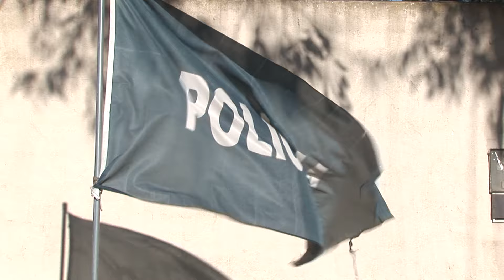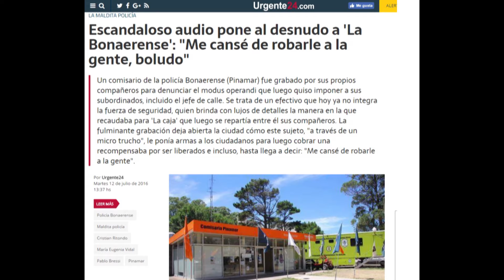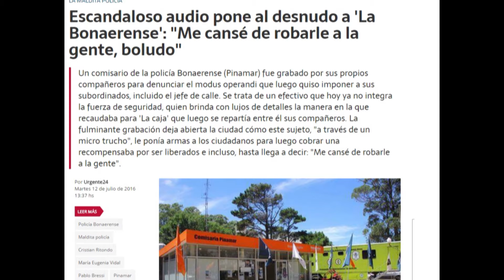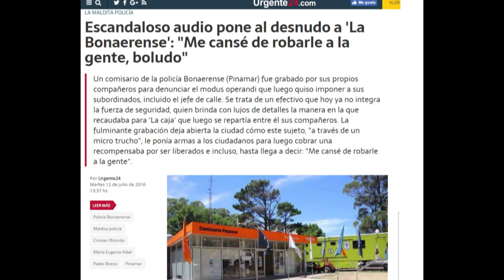"Asuntos Internos separo al Comisario Guiñazú"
El Secretario de Seguridad Matias Yeannes se refirió al alejamiento del Comisario  Fabián Guiñazú luego de ser denunciado por el jefe de calle de Pïnamar